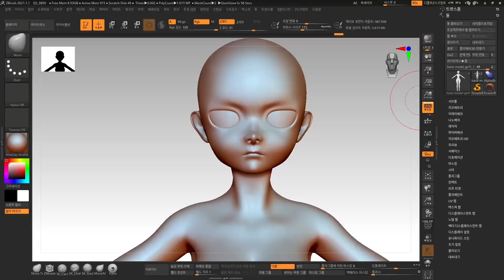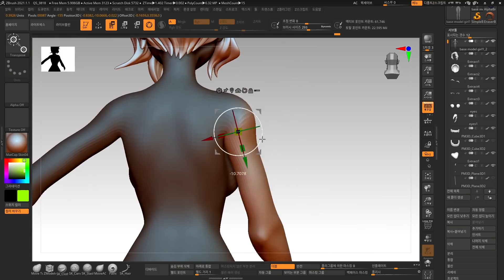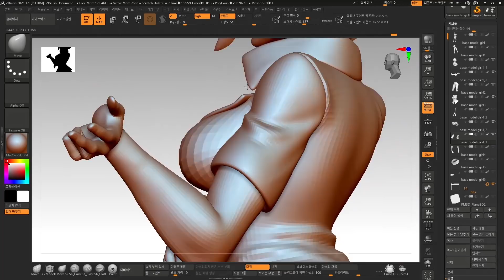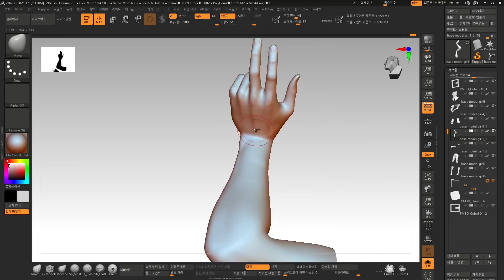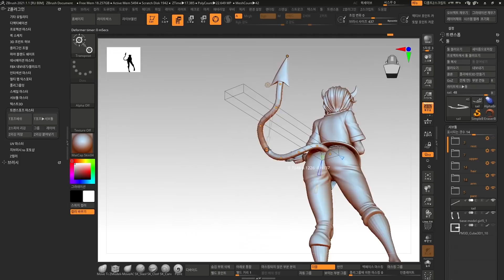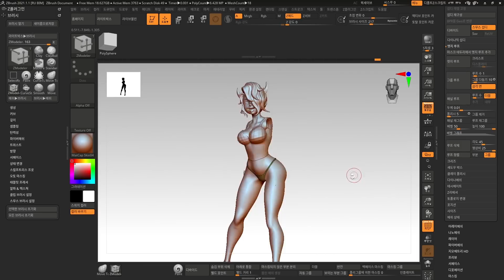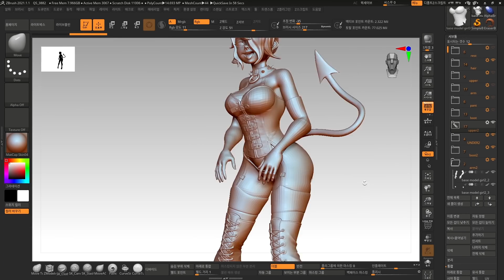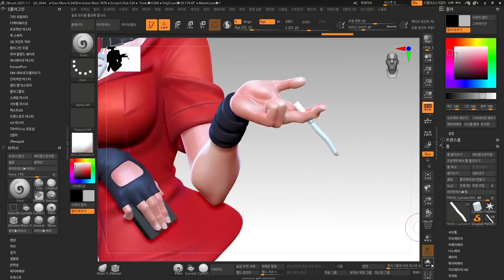Helltaker Zdrada Sculpture Timelapse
7번째 헬테이커 즈브라다가 입니다. 슬슬 헬테이커 케릭터에 노하우가 생기더니 일주일만에 완성하니 심심해서 의상을 하나 추가를 했습니다.